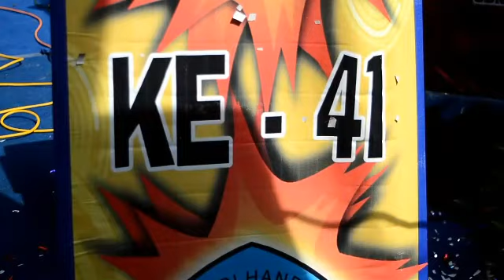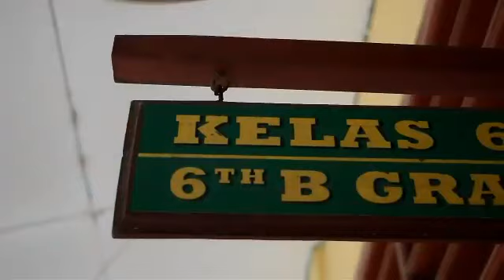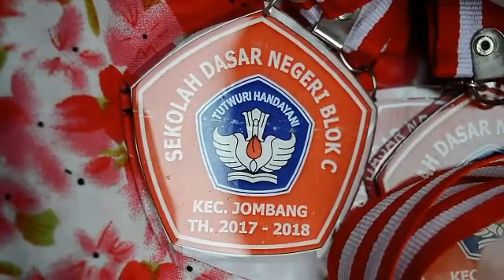PELEPASAN SISWA/I SDN BLOK C JOMBANG CILEGON T 2018